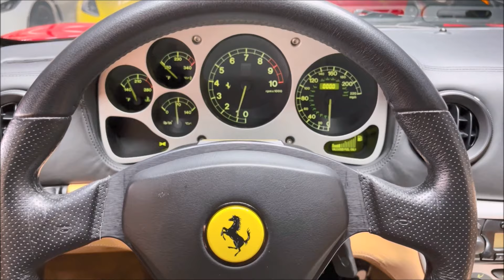1999 Ferrari 360 Modena! Ultra Rare Gated 6 Speed Manual! Quick drive and walk around!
Ultra Rare Gated 6 Speed Manual Ferrari 360! Only 44K original miles! Fully serviced since new with documentation and records! Powered by a 3.6L Flat Plane Crank V8 pumping out 400 HP! 6 Speed Gated Manual Transmission! Finished in Rosso Corsa Paint w/ Beige Leather Interior!

Tastefully Upgraded with:

Rear Challenge Grill
Tubi Exhaust System
Ferrari F430 19" Wheels
Scuderia Ferrari Shield (Not applied)

Loaded with:

Black Ferrari Brake Calipers
Power Leather Seats
Xenon Headlights
Aluminum Door Sills
Sport Mode Switch
Power Side Mirrors
Electronic Trunk Release
Limited Slip Differential
Air Conditioning
Leather Dashboard

Extremely well documented and fully serviced at the Ferrari Dealership at the recommended service intervals! Less than 6K miles on the current clutch!

100% Carfax Certified with no accidents or stories. Non smoker. Comes with service records since new, floor mats, 2 keys, window sticker, Ferrari OEM Red Seat + Steering Wheel Covers, 2 car covers, books and manuals! We accept trades and can arrange nationwide shipping. Buy smart from Diamond Motorworks!